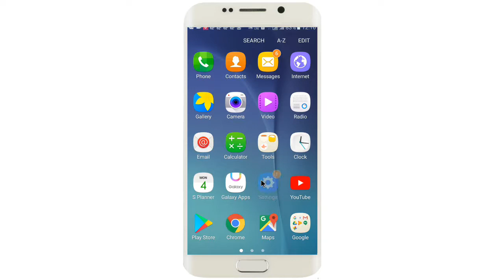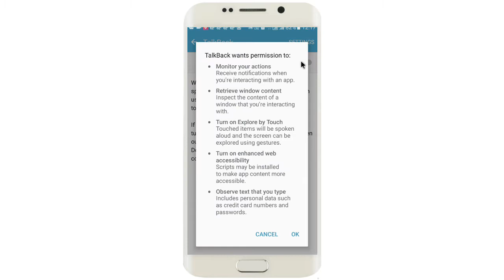मोबाइल की इस सेटिंग को भूल कर भी न करे on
Mobile phone danger setting never go on